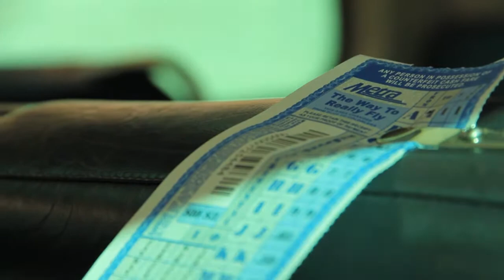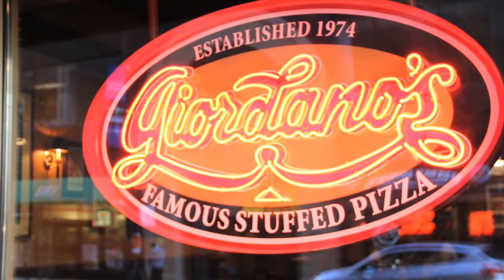Man Made Hills - Make Hills Official entry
Team Man Made Hills for Spero's Make Hills, Win Bill$: A $1000 video challenge.

Make Hills videos are RELEASED!
Top 10 entries with the most views plus 5 merit based entries advance to the judges round.

Contestants have until Dec 3rd to rack up views, so check back Dec 5th to see the top 15 videos.

Chicago jazz artist Greg Spero is hosting a National Music Video Competition, "Make Hills, Win Bills" a $1000 Video Challenge for his new single, "Hills".

A panel of renown film and music professionals will judge the submissions, and the winner will receive a $1000 cash prize and his/her work will be premiered at the album release show on December 16, 2011, in Chicago.

The contest entry is completely free. Videos can be in any form, including live video, animation, claymation, computer graphics, or anything else you can think of.